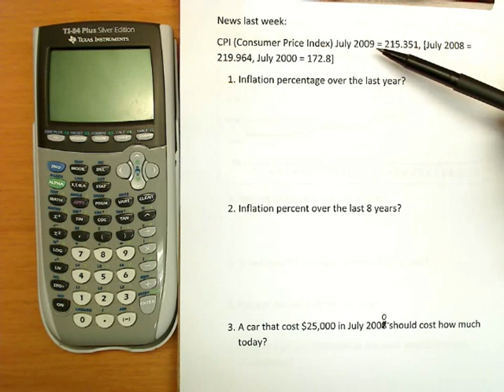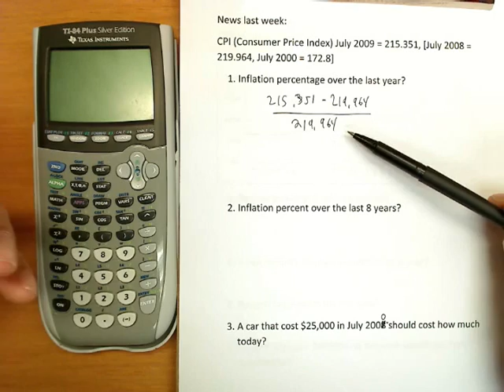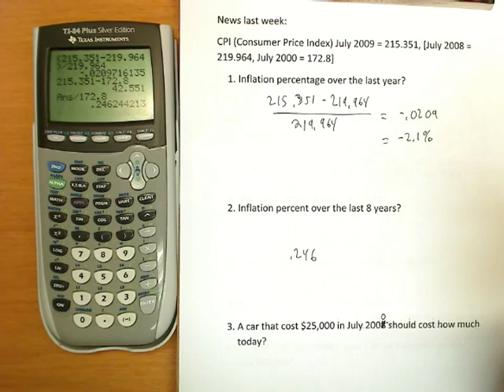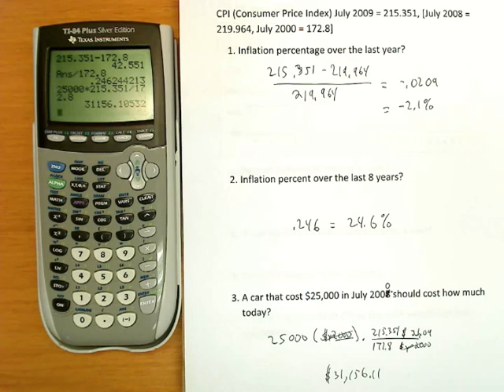math 142 cpi index number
CPI, percents, index numbers, professor Roberto Ribas at SCC